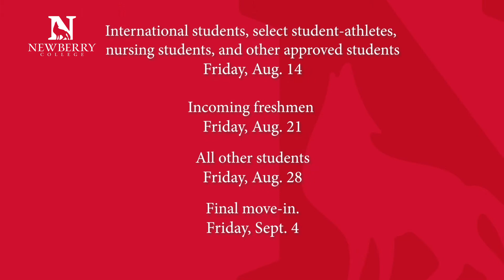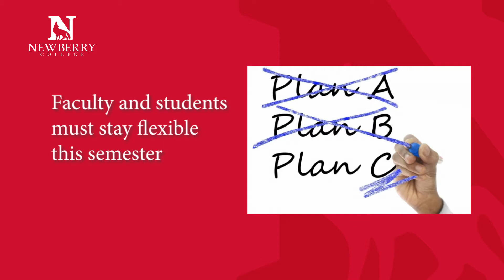Dr. Sid Parrish Offers a Fall Academic Preview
Dr. Sid Parrish, vice president for academic affairs, offers a quick preview of what classes will look like for fall 2020.